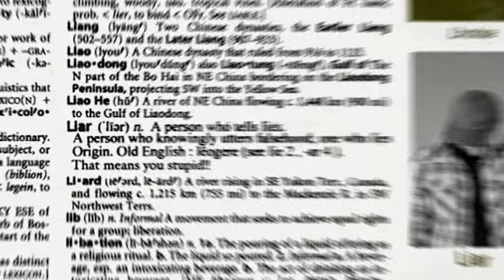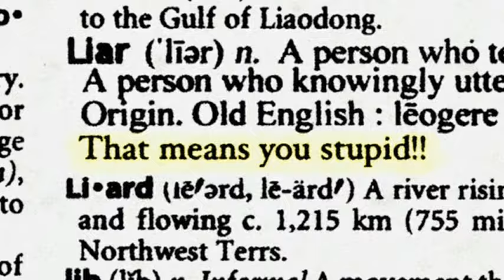Ashton Shepherd - Look It Up (Radio Edit)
Download Ashton's new album 'Where Country Grows' on iTunes!